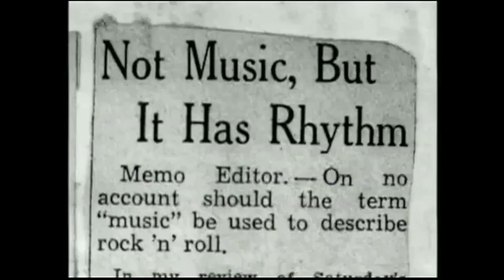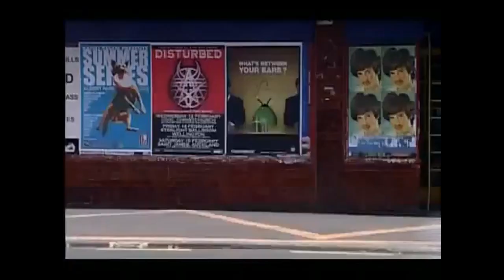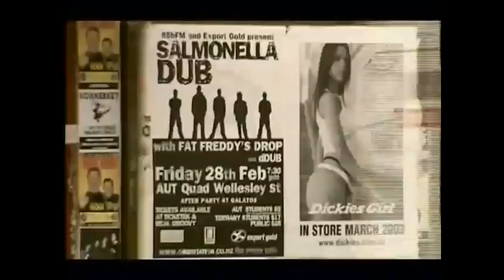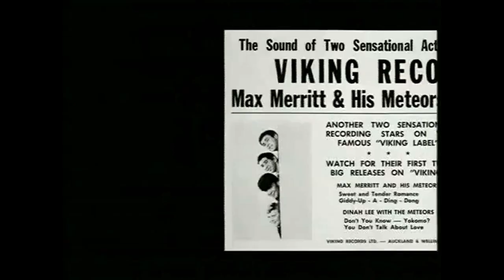Give It A Whirl - NZ On Screen - Christchurch 60s Music Doco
Give It A Whirl is a multi-part documentary from NZ On Screen covering the evolution of rock in our New Zealand Society.

This edited portion specifically covers the halcyon 60s days of Max Merritt and The Meteors, Ray Columbus and The Invaders and the iconic Dinah Lee, and includes comments from Glyn Tucker (of the Auckland Gremlins).

This channel makes no claim with respect to this documentary, and it is included here only because of its relevance to the Christchurch Music Scene.  All rights to this material remain with NZ On Screen.

The entire "Give It A Whirl" series can be viewed